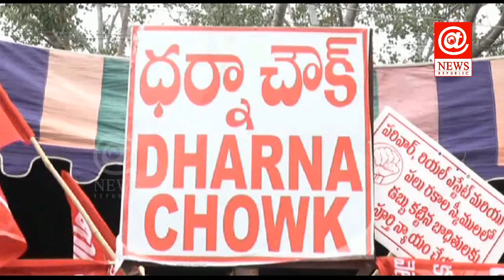అగ్రిగో్ల్డు భాదితుల ఆందోళన తుమ్మలపల్లి కళాక్షేత్రం నుంచి ర్యాలీ | At News Republic